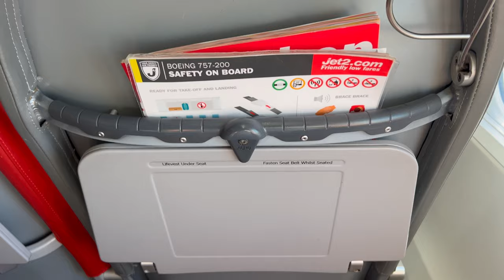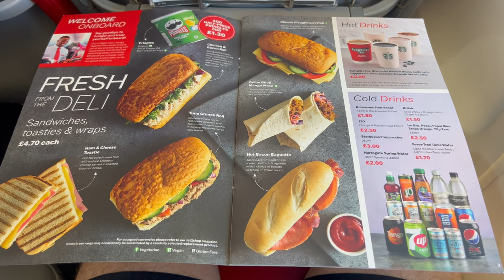✈ Trip report | Jet2 B757-200 | Flying on a 31 year old classic | Manchester - Malaga ✈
Flying on another Jet2 757 today, this time I was flying down to malaga, for another summertime adventure.

I don't know why, but I just love flying on the B757, its my favourite aircraft, so I am trying to catch as many flights as possible on this aircraft before they are retired.

It was an early start today, Manchester airport was busy, Security was very slo today, it took about 40 minutes to get airside. However I do like the new terminal, it looks and feels great.

Todays flight was great, the skies were clear and smooth, it made for a perfect day for flying.

I opted to purchase pre paid meals, which i always enjoy on jet2 they have a wide selection of options, I went for the breakfast this time, due to the flight being an early start.

FLIGHT INFORMATION:
· Airline: Jet2
· Airplane: Boeing B757-200
· Flight number: LS 809
- Departure: Manchester - MAN
- Arrival: Malaga - AGP
· Seat: 8F
· Registration: G-LSAC
· Recorded with IPhone pro 4K 60FPS

Chapters
Intro - 00:00
Flight route - 00:15
Views of the check in area  - 00:20
Views of the departure lounge - 00:44
Views of the aircraft - 01:22
Boarding with cabin  views  - 01:33
The seat and cabin views  - 01:59
Pushback & Engine start  - 02:22
Views as we taxi - 03:50
Take off - 06:23
Views as we climb - 07:30
Safety card, Food menu & Magazine & Pre order Food  - 09:02
Views over Spain - 09:42
Start of the descent - 10:25
Approach - 11:49
Landing - 13:00
Views as we taxi to the stand - 14:00